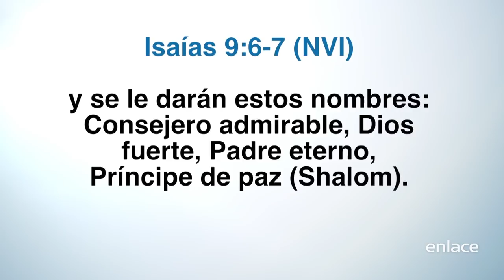Por Una Vida Mejor - Jesús El Príncipe De Paz - Enlace TV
Hoy vamos a recordar y reconocer uno de los regalos más importantes que podemos recibir de la navidad: La Paz.